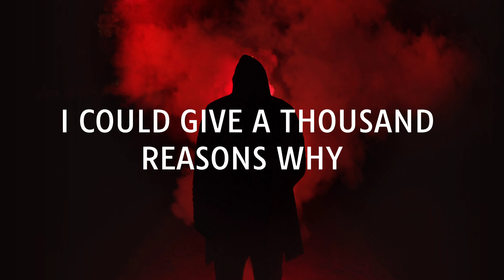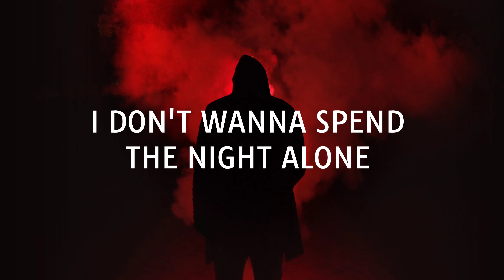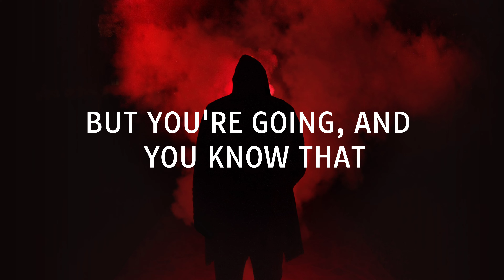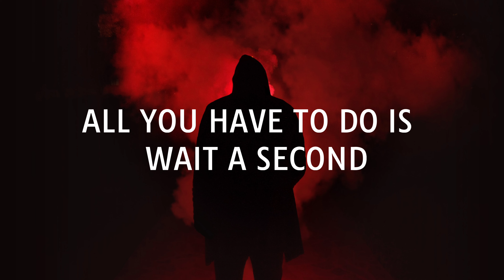Zedd, Alessia Cara - Stay (JoeFancy Remix) (Official Lyric Video)